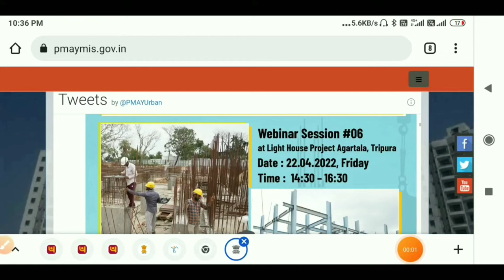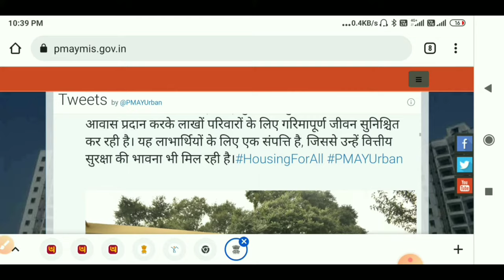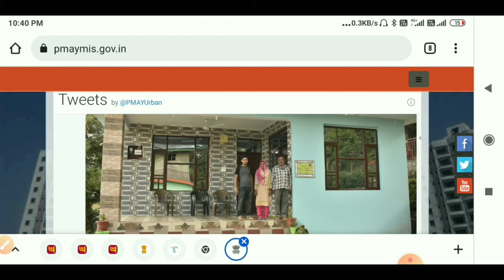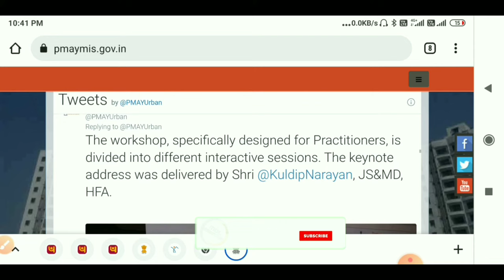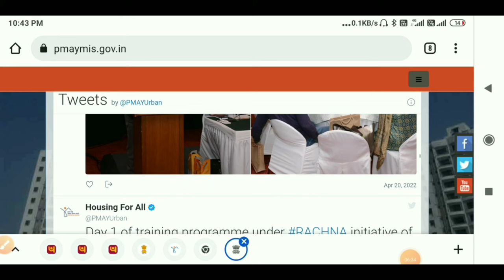प्रधानमंत्री आवास योजना वेरीफाई में कितना टाइम लगता है | pm awas yojana verify 2022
mdl-information
pm awas yojana verify me kitna time lagta hai
pm awas yojana verify time
pm awas yojana verify 2022
pm awas yojana verify
pm awas yojana verification 2022
pm awas yojana verfication process

pradhan mantri awas yojana gramin up

pradhan mantri awass list 2022
pradhan mantri awas yojnan 2022
pm awaas yojana 2022
pradhan mantri awas yojna online apply kaise kare
pm awas yojana 2022 pm awas yojana urban online apply
how to apply pradhan mantri awas yojana
pradhan mantri awas yojna apply kaise kare

प्रधानमंत्री आवास योजना-ग्रामीण 2022
प्रधानमंत्री आवास योजना लिस्ट ग्रामीण
प्रधानमंत्री आवास योजना लिस्ट 2021/22
प्रधानमंत्री आवास योजना की लिस्ट कैसे देखें
पीएम आवास योजना आवास योजना 2022
प्रधान मंत्री आवास योजना सूचि 2022
पीएम आवास योजना ग्रामीण सूचि 2022
pm awas yojana me apna nam
kaise dekhe
pm awas yojana gramin apply
online
2022 23 list bihar
pm awas yojana 2022 23 gramin
list
awas yojana
2022 bihar
awas yojana online
awas list, awas list
bihar
awas list 2022 pradhanmantri aawas yojana
2022
pradhan mantri awas yojana gramin list
gramin
2022
2022 bihar
pradhan mantri awas yojana gramin
list 2022-23
list 2022-23
pradhan mantri awas yojana gramin 2022 23 new list
indira awas yojana bihar pm awas yojana ki list awas yojana ki list kaise dekhe
पीएम आवास योजना लिस्ट पीएम आवास योजना ग्रामीण पीएम आवास
पीएम आवास लिस्ट
पीएम आवास
योजना 2022
पीएम आवास योजना 2022 की नई लिस्ट
पीएम आवास योजना 2022 पीएम आवास योजना 2022 की नई सूची
प्रधानमंत्री आवास योजना प्रधानमंत्री आवास योजना ग्रामीण
प्रधानमंत्री आवास योजना ग्रामीण सूची
पीएम आवास लिस्ट
पीएम आवास
योजना 2022
पीएम आवास योजना 2022 23
पीएम आवास योजना 2023 की नई सूची